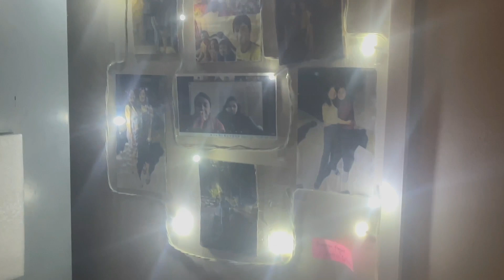A Day at IIM Rohtak | IIM Campus Life | Ankusha Patil | Classes, selfcare,upskill and more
Hy Guys,

Hope you all are doing great. Here’s another vlog on how a day is spent at IIMs. Have a quick walkthrough of IIM Life with me.

Thanks & Regards,
Ankusha Patil

Missed my last videos??